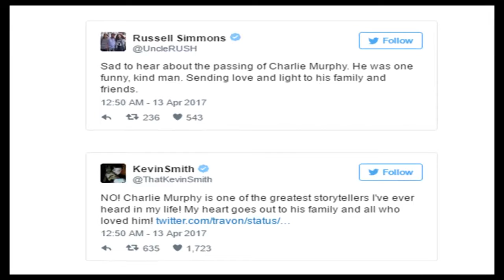Charlie Murphy, comedian and brother of Eddie Murphy, dead at 57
Comedian Charlie Murphy has passed away at 57, reports the Associated Press.

The actor was also the older brother of Eddie Murphy. Murphy died Wednesday in New York of leukemia, according to his representative, Domenick Nati.